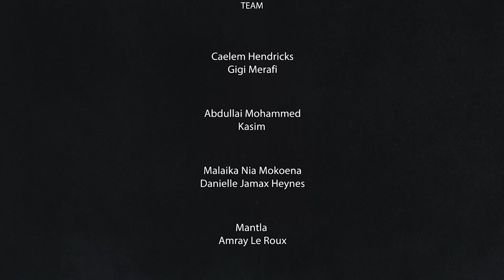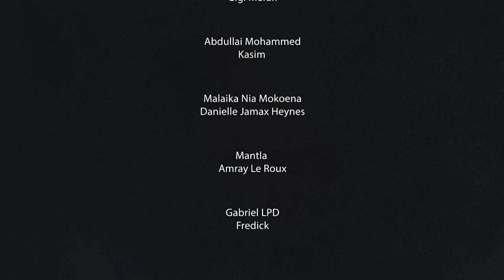On the Couch Rapper - QueenPin CPT | Bringing the Gham style Straight out Cape Town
The Couch Creatives show is a dedicated platform tailored for promoting upcoming and established talents doing amazing work in their respective industry and communities. A space for the youth and all to highlight their unique skills and creative talents, discuss controversial topics, and document social events in South Africa to educate, promote, and inspire opportunities for growth and prosperity.
00:00 - 11:45  Intro/ interview
11:45 - 15:09 Performance
For advertisement and collaborations,

Song by Catch Me - Quiade Rumble